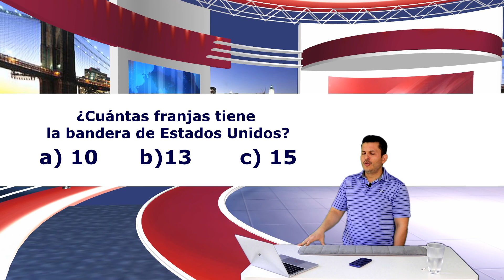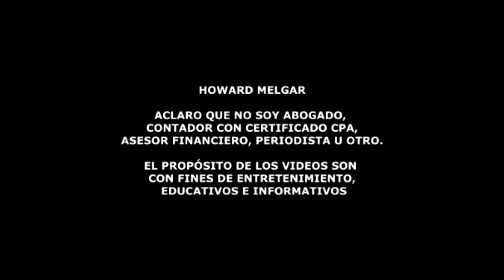La GRAN DECISIÓN de Bernie Sanders que podría sorprender al Mundo | Howard Melgar